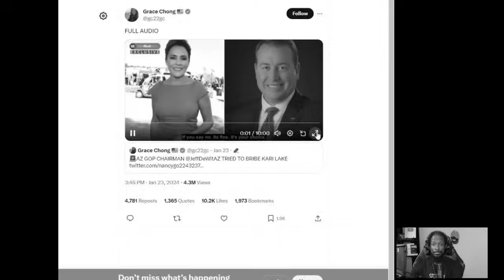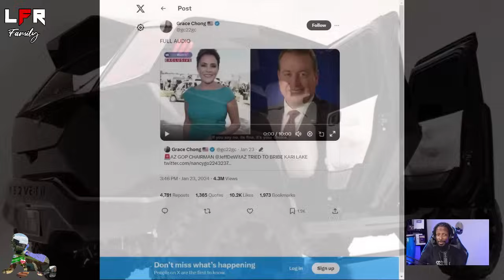Kari Lake HOT MIC! The Mic Is Hot!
IF YOU LAUGH AT MY INTRO, YOU OWE ME A BEER. LOL